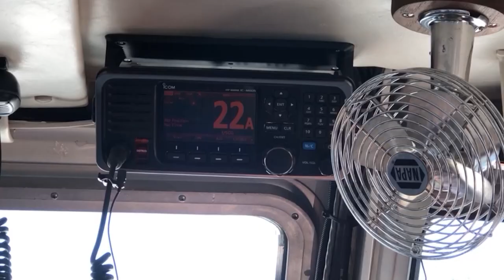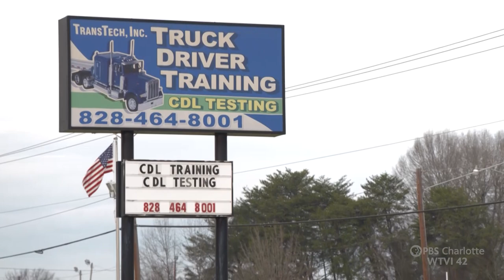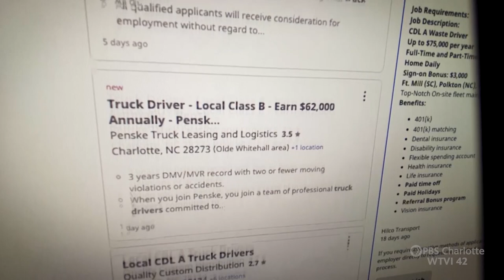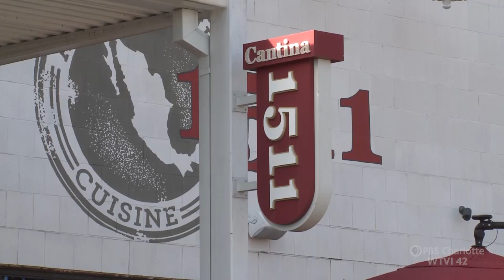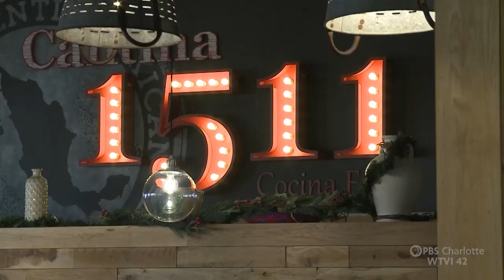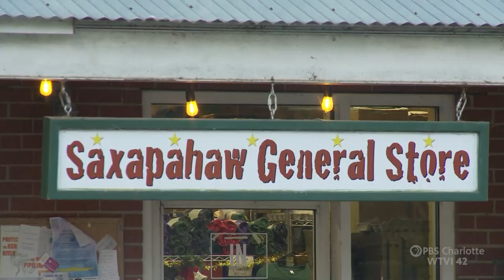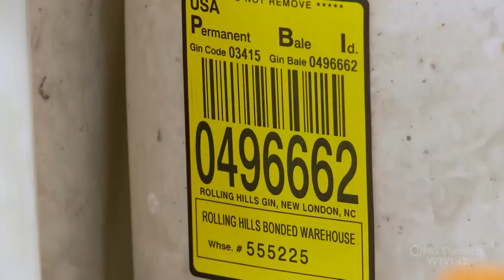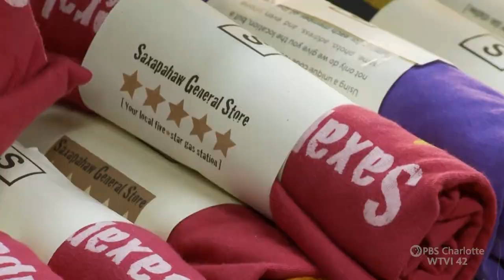Carolina Impact: February 2, 2022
No ships. No trucks. No problem. Easing supply chain pain by staying close to home; trucking schools see an uptick in enrollment; find out why Wilmington is America’s fastest port, and Is there really a chicken wing shortage?